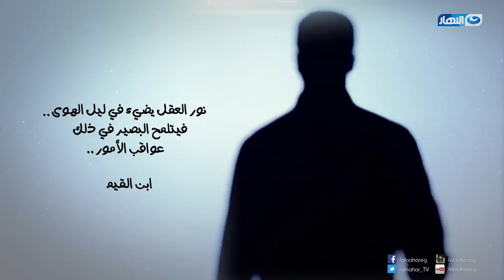النميمة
فكر |  النميمة

برنامج فكر
يتناول البرنامج العلاقات المهمة فى الحياة، وأسس بناءها، وعلاج المفاهيم المشوشة لها، فضلا عن سلوكيات بناء العلاقات لكى يتم استثمارها بمرونة تؤدى للسعادة والاستقرار، كل هذا من المنظور الدينى والعلم الحديث وتجارب أهل الخبرة.